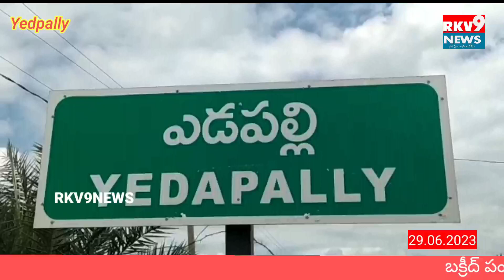ఎడపల్లి మండలంలో ముస్లిం సోదరులుఘనంగా బక్రీద్ పండుగను నిర్వహించారుJune 30, 2023